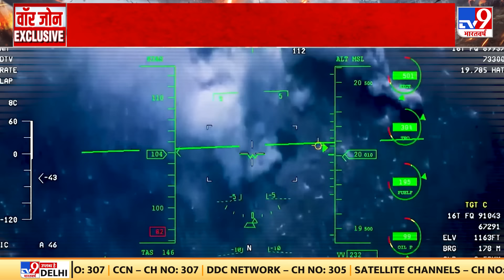Pakistan News: Karachi की सड़कों पर सैलाब, तैरती नजर आई गाड़ियां | Heavy Rain In Pakistan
पाकिस्तान के कराची में भारी बारिश से बिगड़े हालात, भारी बारिश से कराची की सड़कों पर भरा पानी, जलभराव के बाद कराची की सड़कों पर लगा जाम. भारी बारिश से कराची के 700 से ज्यादा बिजली फीडर खराब. बिजली फीडर खराब होने से आधा कराची अंधेरे में डूबा.